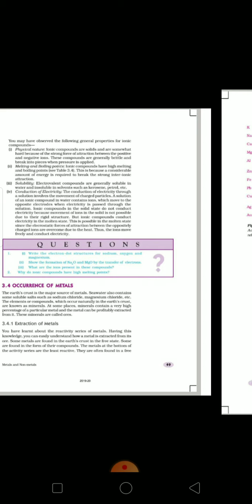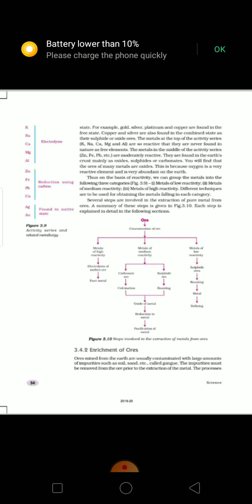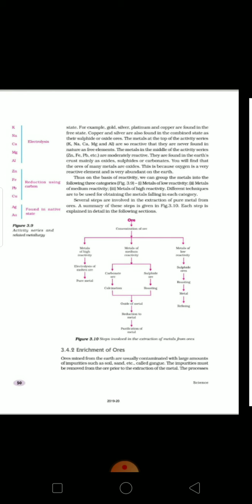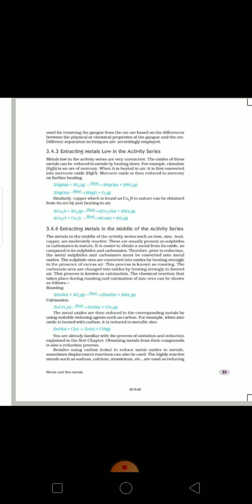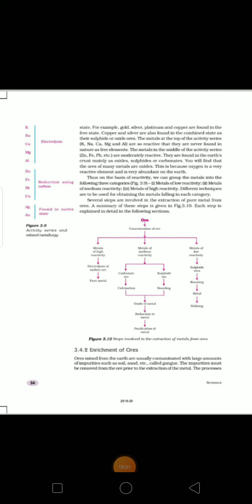NKJ Std 10 sub-science Ch 3 Metals and Non metals Part 7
PALAKBHAI